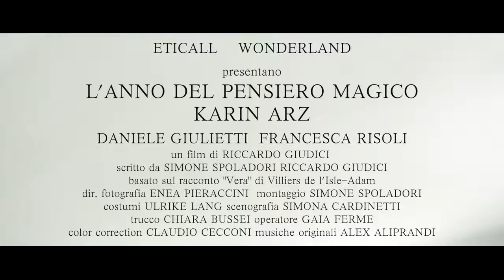L'anno del pensiero magico Official Trailer 720p